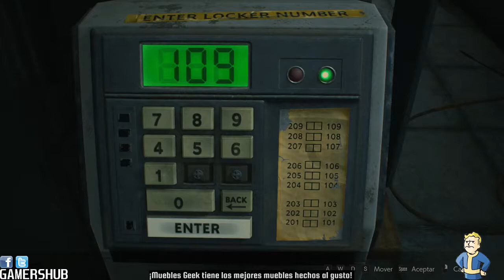Resident Evil 2 - Nuestra primera hora con Leon